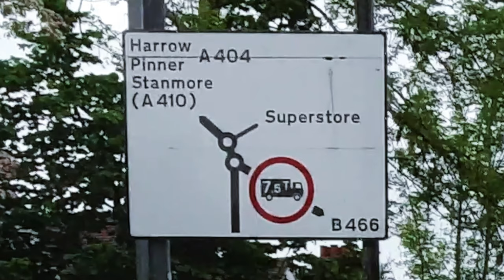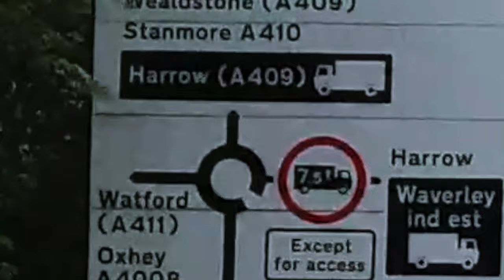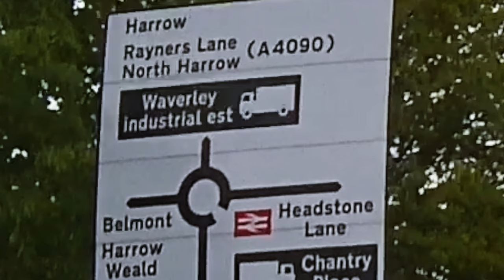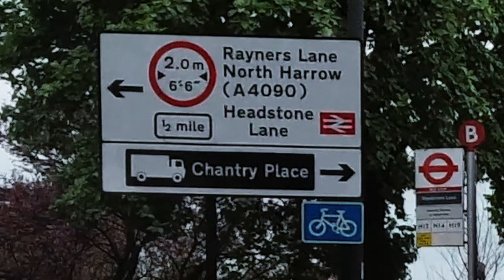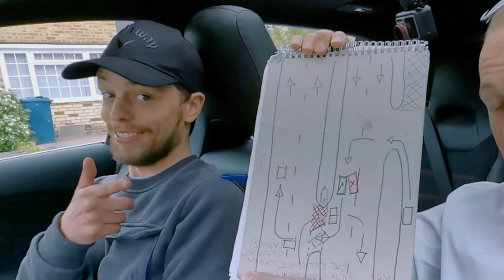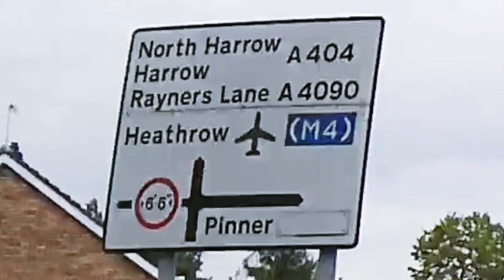Zack's LEFT FOOT Braking Passing Driving Test First Time...